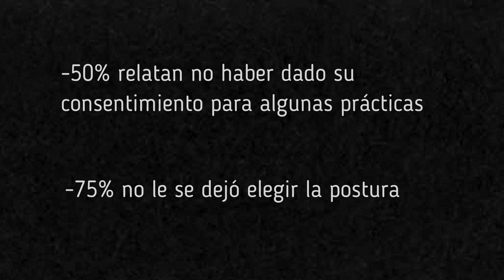🛑🛑🛑STOP VIOLENCIA OBSTÉTRICA 🛑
25 N Día internacional de la eliminación de la violencia contra la mujer

☢️No podemos olvidar que un reciente estudio ha puesto de manifiesto que un 40% de las mujeres se siente víctimas de la vo y el 83% no se les pidió el consentimiento informado en ningún momento del embarazo, parto o puerperio.

✊🏻Si te sientes identificada, te animamos a dejar tu testimonio en el video, uniéndo así nuestras voces 📢para que nos escuchen muy lejos laviolenciabstetricasiexiste 💜💜

0:00 Introducción
0:36 LUNA (SORIA)
4:19 RAQUEL (SEVILLA)
5:25 EMILIO BASTIDA
8:47 ANA (MADRID)
10:12 ASCENSIÓN LOPEZ
15:24 RUXANDRA (BARCELONA)
19:18 LORENA CANON